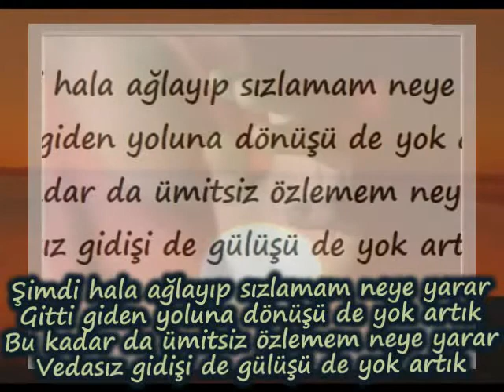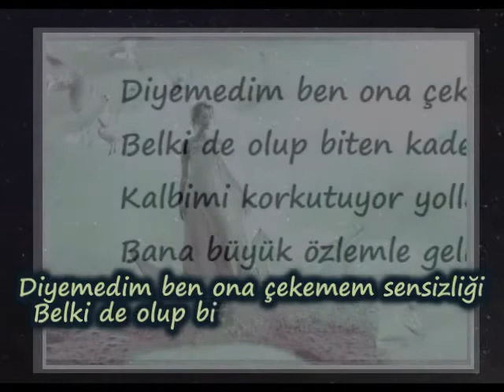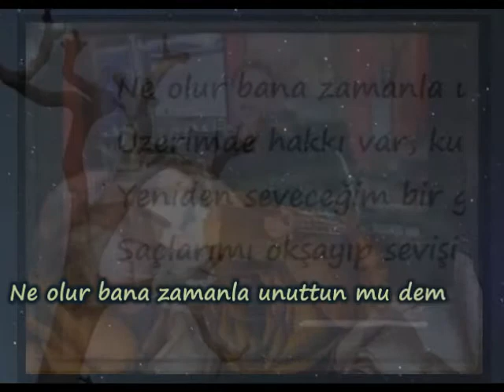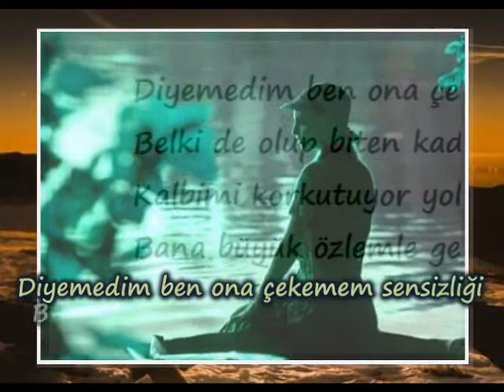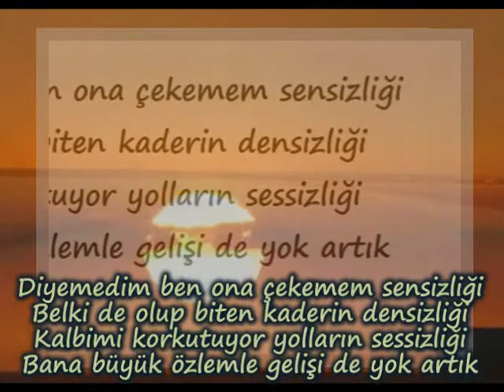FEYZULLAH SARIKARTAL-"YOK ARTIK"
"YOK ARTIK"
Güfte: HASAN KARAKUŞ
Beste: FEYZULLAH SARIKARTAL
Makam: Hicaz
Seslendiren: FEYZULLAH SARIKARTAL